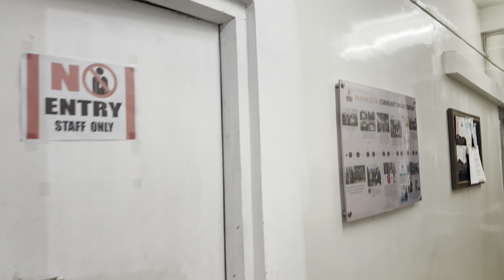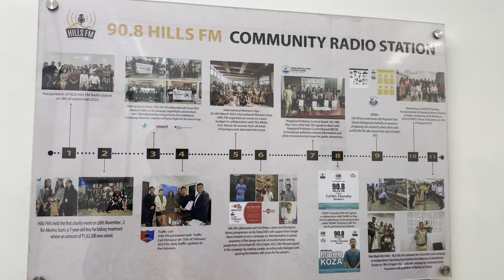Unfiltered and Impromptu Interview with RJ Temsutula at Hills FM 90.8 mhz radio 📻 Dimapur Nagaland.